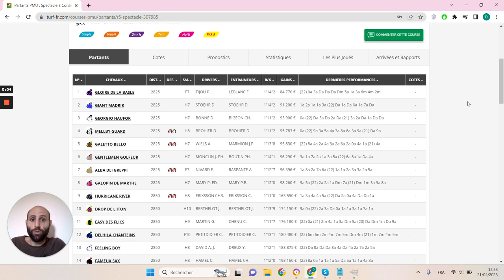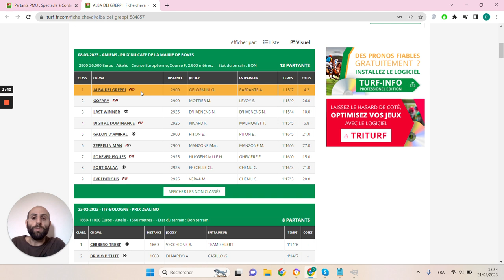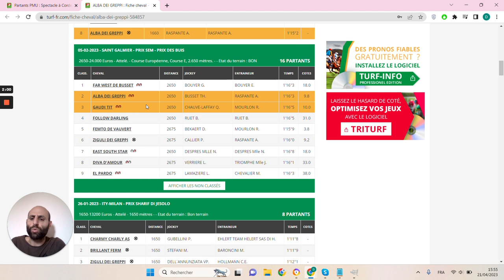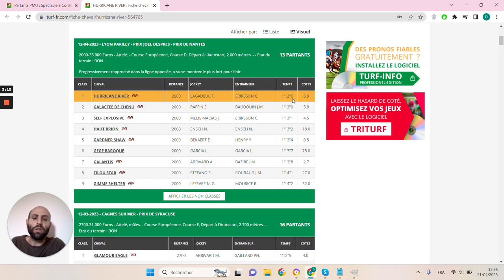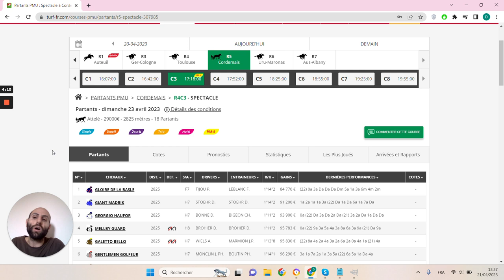🔥1 jour 1 pari 🔥 Pronostic du 23/04 : Bien parier et gagner aux courses hippiques !